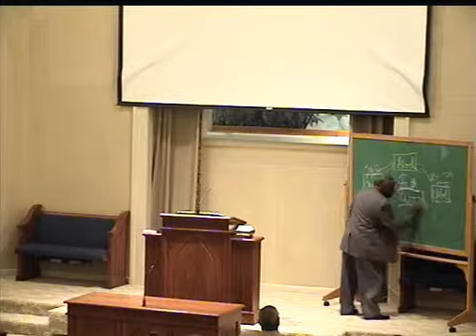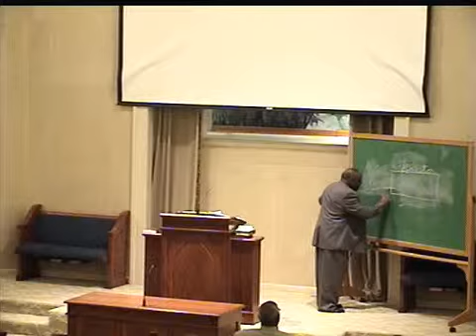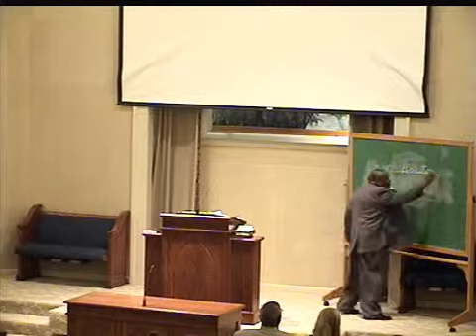Live stream archive 10 1 2013 7 03 PM